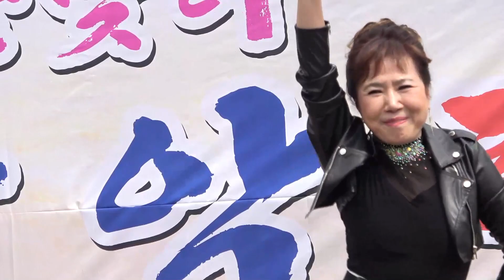가수 조아진 부라보아줌마 원곡#풍금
2024년 4월 28일.
도심속 아름다운 부천 안중근공원 특설무대에서 펼쳐진 새봄맞이 국악한마당 축하공연.
예술단장 유예진